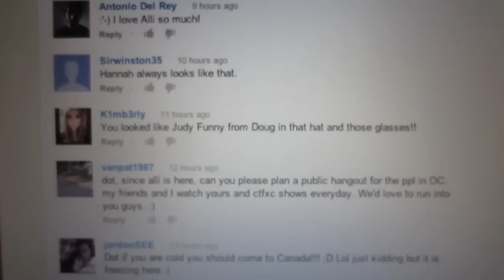KICK IN THE MOUTH! (12/14/12)